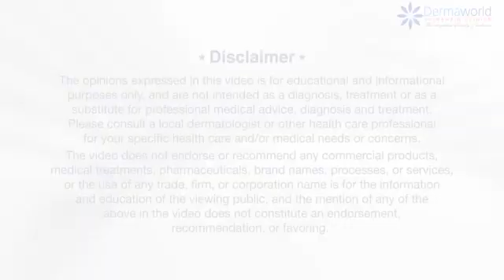Coronavirus and self quarantine effect on your Skin | COVID 19 | Dr Rohit Batra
An awareness video by Dr. Rohit Batra to make sure you know the right facts of Novel CoronaVirus, some symptoms and factors that lead to the spread of CORONAVIRUS. At Dermaworld Skin & Hair Clinics, we make sure that the Society gets preventive information to reduce the disease burden.

Make sure to share and forward the information to your friends and family

Located at Q-4, Rajouri Garden, New Delhi